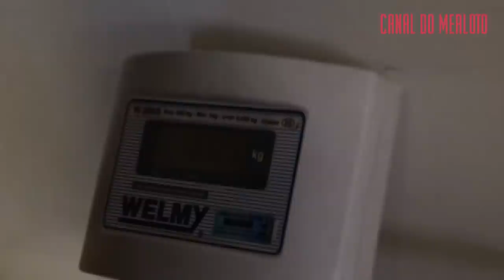EURO TREINO DESTRUIDOR COM O MONSTRO ROBSON BAMBU 💪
(114) Nesse episódio eu fui fazer um TREINO de MUSCULAÇÃO com o monstro ROBSON BAMBU. Nós fizemos um TREINO COMPLETO DE PEITO, pensando em HIPERTROFIA. Mas não foi um treino normal, foi um EURO TREINO! Começamos com o SUPINO RETO na barra, aumentando a carga aos poucos em cada série, até chegar no nosso peso máximo no SUPINO, fazendo um DROP SET FROM HELL na ultima série. Em seguida fizemos o FLY INCLINADO com uma carga reduzida. Logo após fizemos o CRUCIFIXO NO CROSS fechando em baixo e o CRUCIFIXO NA MÁQUINA, conhecido também como PECK DECK. E para finalizar fizemos uma SÉRIE BÔNUS, com DROP SET, no SUPINO MÁQUINA VERTICAL. Esse foi sem duvidas um TREINO DESTRUIDOR, literalmente.

🔥 ME SIGA NO INSTAGRAM @HENRIQUEMERLOTO